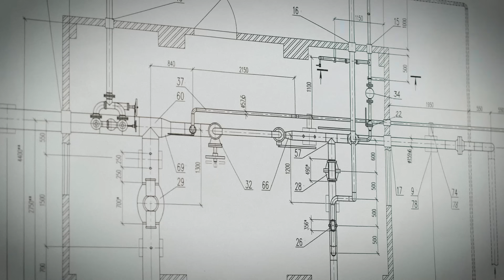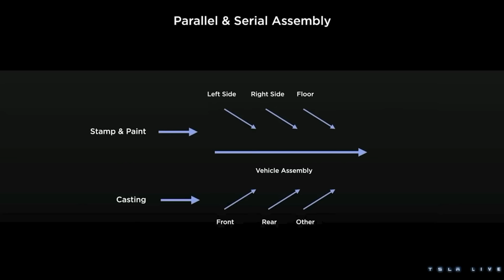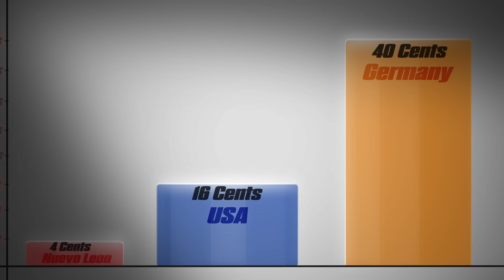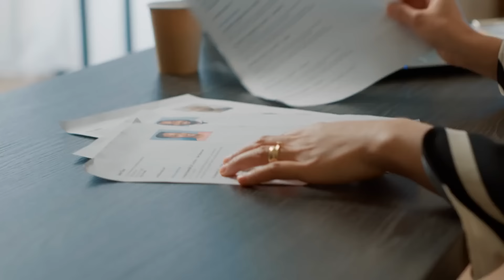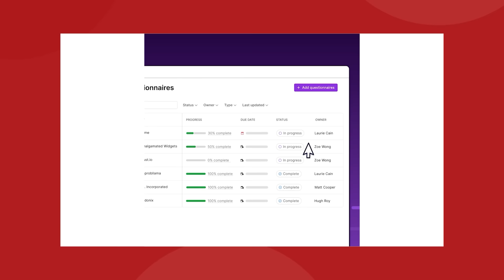The Disappointing Truth About Giga Mexico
Last video: The Boring Company Has A New Problem